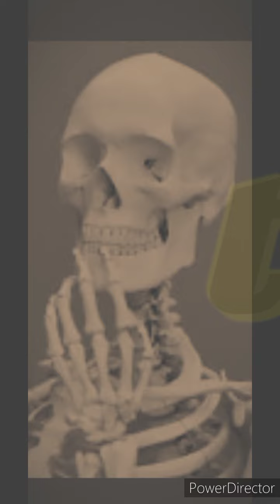tisk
tunez from fingerz frienemy